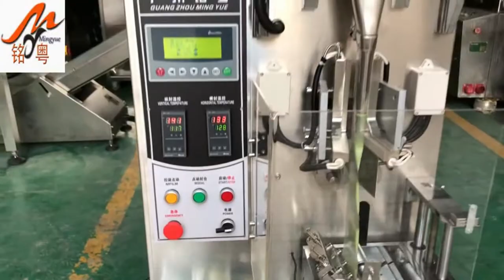powder packing machine,tea powder filling machine,powder machine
16:52:50
广州市铭粤包装机械有公司 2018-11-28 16:52:50
Product Information：
This machine is widely applied for food,phamacy eutical,and chemical products in mesh size range from 120 to 400,such as milk powder, soya powder,cosmetic powder, slimming tea,medical powdered.
Technical Parameters:
  Model  MY-60F
 Capcity  40-60 bags/min
 Range of measurement 0.1-50G(need change auger screw)
 Bag size  (L)20-160 (W)20-100mm
Sealing Type  3 or  4 side sealing
Power  1180W
 Total power  380V/50HZ  220V/50-60HZ
 Packing material  Paper/the  polyethylene,nylon/polyethylene,tea filter paper,etc
 Net weight  260kg
 Overall dimensions  (L)800*(W)800*(H)1900
Machine features:
1. This machine can finish : forming bag--measuring--material filling—sealing—counting—date code printing, all the work automatically;
2. Photoelectric and tracing system or computer system can be provided without your specific requirements.
3. The PLC controller has the advantages such as setting the length of the bag; the out put alarm and the speed and quantity with buttons;
4. This machine can be installed to code printer for 1-3 lines characters such as production and expiry date according to your special request.
5.Eye Mark System ,machine can cut complete logo
6.Machine Stop Automaticlly if it is out of film
7.Fine Packaging performance.low noies .clear sealing texture and strong sealing performacnce
8.Straight line easy tearing&emboss code as Free Options

skype is elawen21
We chat:elawen0421